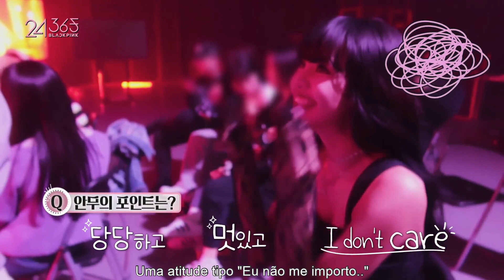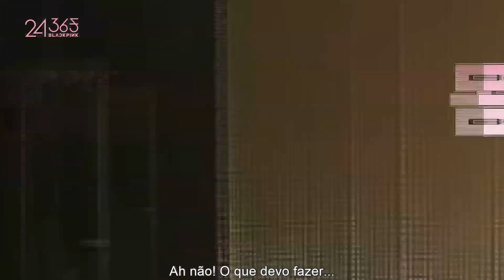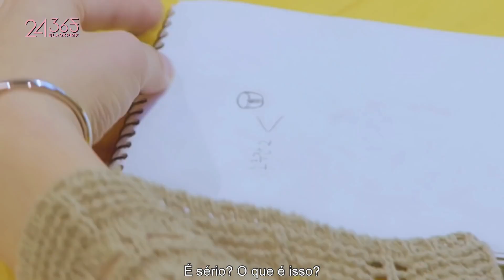[SUB PT-BR] BLACKPINK - '24/365 with BLACKPINK' EPISÓDIO 01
Primerio episódio do novo reality show do BLACKPINK '24/365 with BLACKPINK' LEGENDADO em Português!